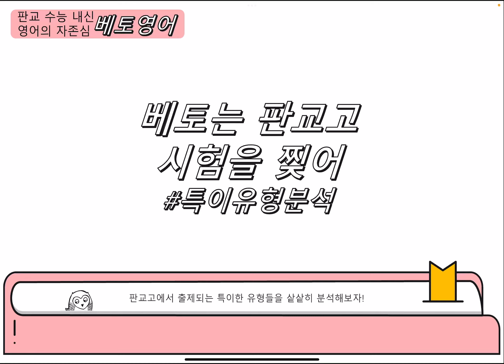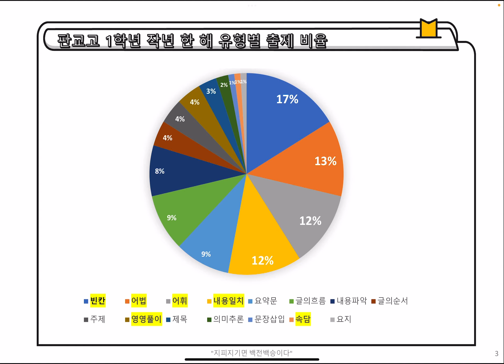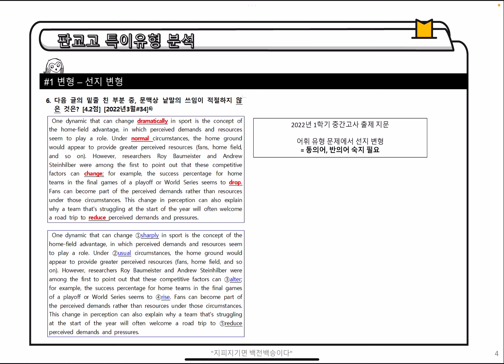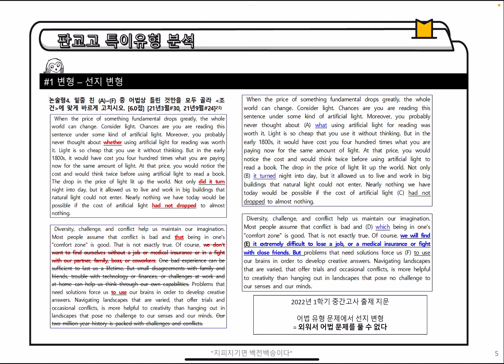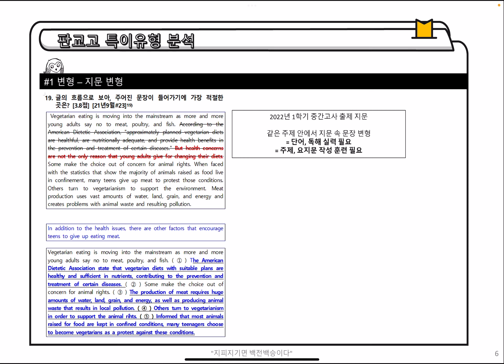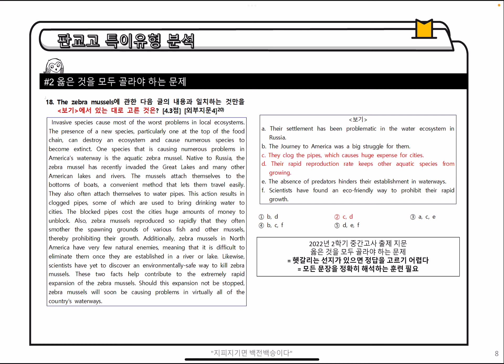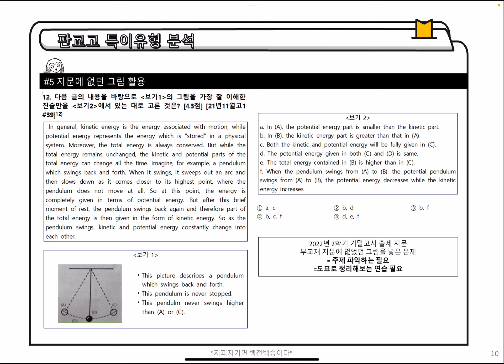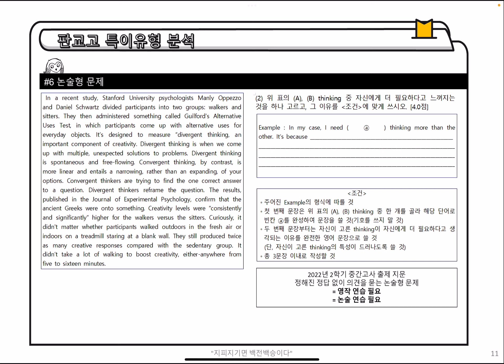판교고1 시험경향분석